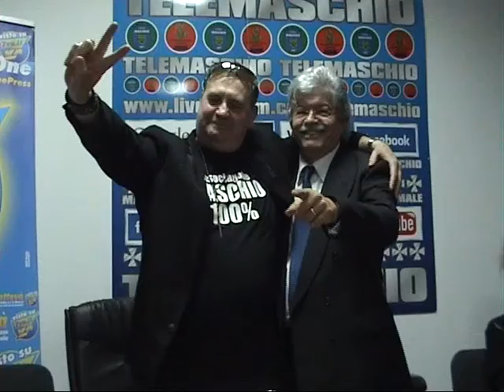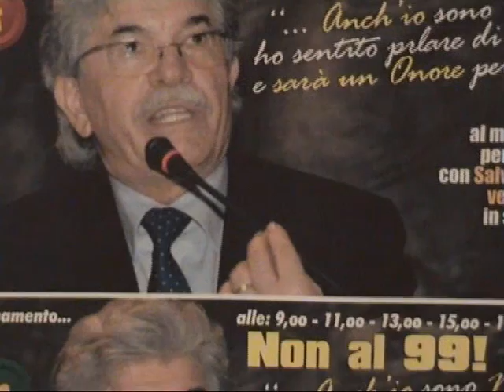SENATORE ANTONIO RAZZI AL MASCHIO VILLAGE 3à PARTE SUPER SCOOP TOP TELEMASCHIO INTERNATIONAL LIBRI D